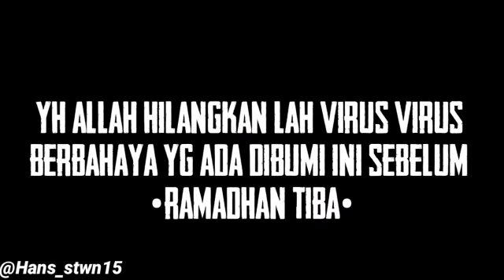STORY WA 30 DETIK KEREN TERBARU 2020 || STATUS WA TERBARU 2020 KEKINIAN || QUOTES KEREN 2020